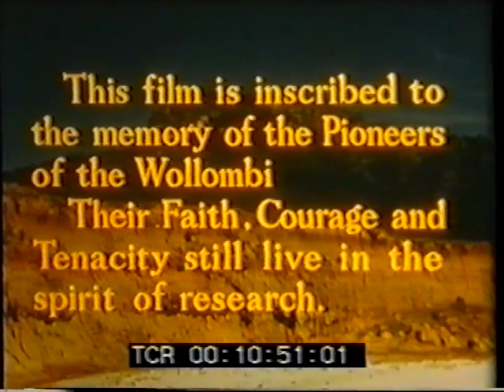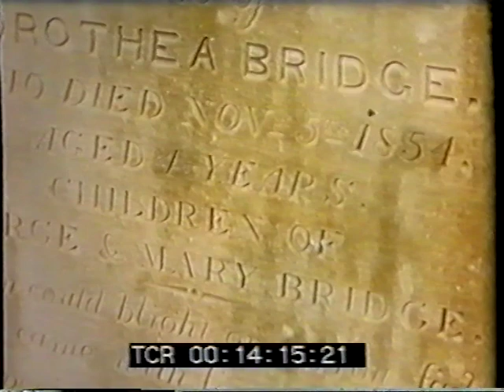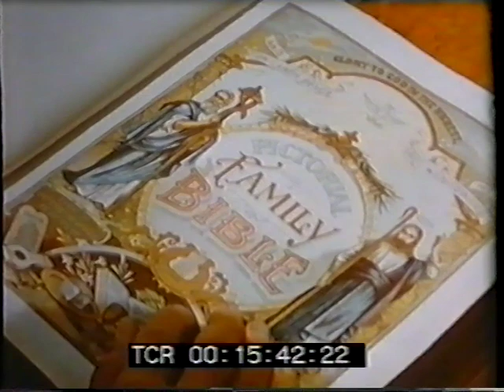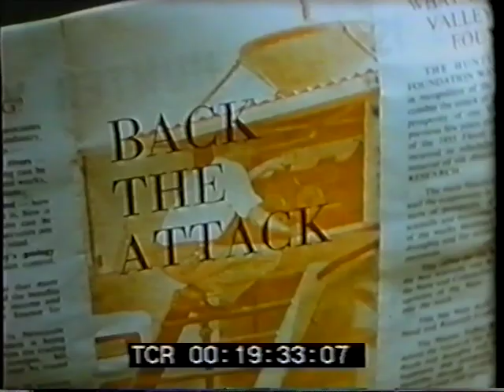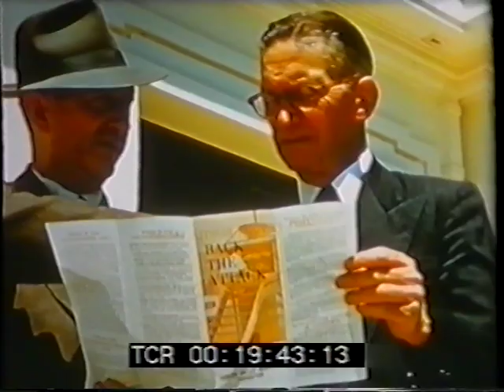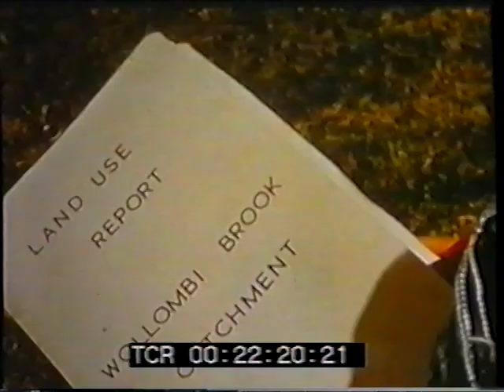The Sands of Yellow Rock (1959) Wollombi Valley N.S.W., Australia.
The Sands of Yellow Rock
A Kingcroft Production

Filmed in the Wollombi Brook Catchment of the Hunter Valley of N.S.W., Australia.

Featuring the work of the HUNTER VALLEY RESEARCH FOUNDATION

This film is inscribed to the memory of the Pioneers of the Wollombi
Their Faith, Courage and Tenacity still live in the spirit of research.

This film was made possible by the generous co-operation of THE MILK BOARD OF N.S.W.

From an original theme by PROFESSOR C. RENWICK,
Director - Hunter Valley Research Foundation
Supervision: W.S. PATON Milk Board of N.S.W.
Musical Score: JOHN ANTILL
Produced by JOHN KINGSFORD SMITH
Photographed and Directed by JACK GARDINER
Commentary: DAVID LOW

Title: Sands of yellow rock.

Published: N.S.W. Milk Board, 1959.

Medium: 16mm Film [motion picture]

Physical Description: 22 min. : col.

Subjects:
Hunter Valley Research Foundation.
Erosion.
Flood control.

SUMMARY: Surveys the decay and decline of the Wollombi Valley area, N.S.W., and shows the investigations carried out by the Hunter Valley Research Foundation. Indicates methods used to check erosion and flooding.

Language: English